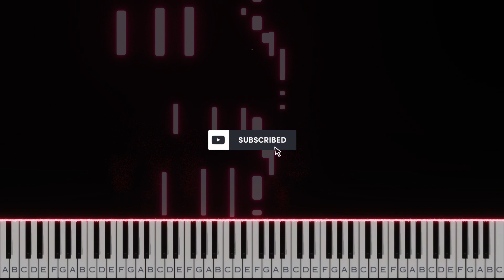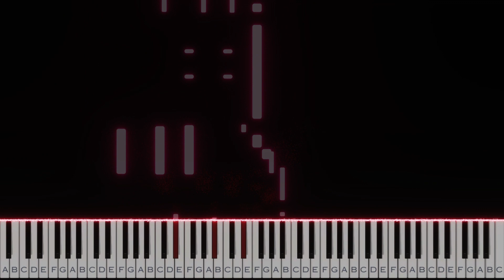Bobby Deol Entry Song | Animal | Piano Tutorial